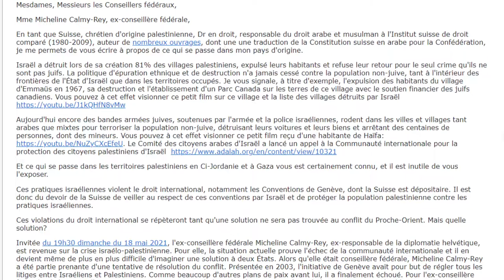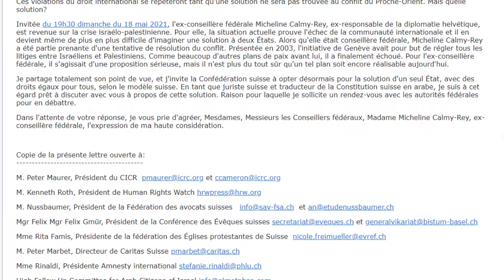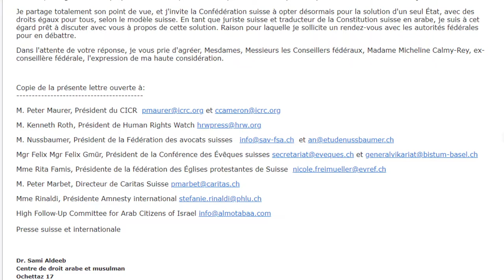Lettre aux autorités suisses: Un seul État avec des droits égaux pour tous selon le modèle suisse